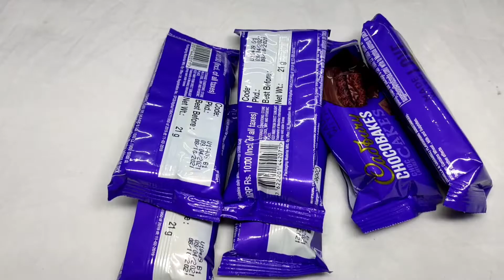Cadbury Chocobakes Chocolate Cake 🍰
Welcome guys to "Moo Too Tv"
A place where you can find unboxing
of "chocolate, biscuit, ice cream, etc with joy for its lover

I think our channel help you to know about pocket closed items first

product we use for recording
Ring light
gorilla pod

support him